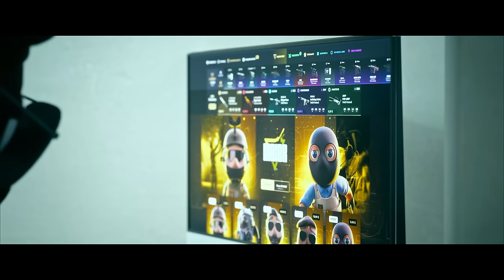LOS VAC SHOTS MÁS SOSPECHOSOS DE LA HISTORIA